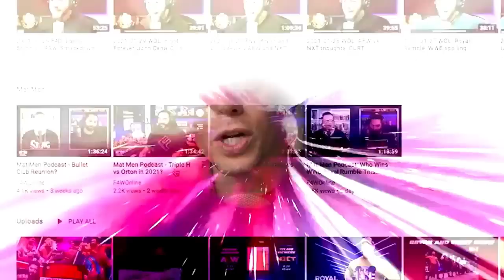AEW TITLE TOURNAMENT HAS NO STAR POWER! | AEW Dynamite | Wrestling Observer Radio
Dave Meltzer and Bryan Alvarez discuss the AEW World title eliminator tournament, which is lacking some top names.